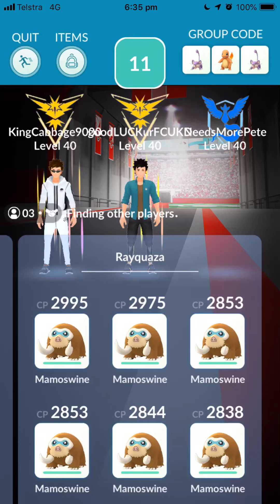Pokémon Go - Level 5 Raid - Rayquaza